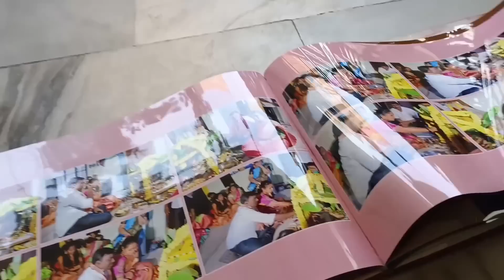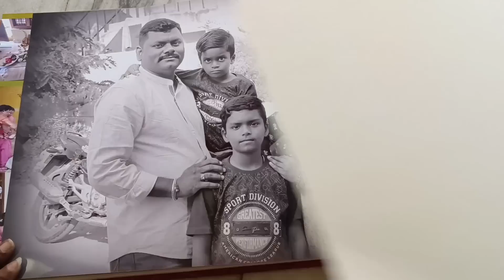వాళ్ళ ఇంట్లో time ఎలా గడుస్తుందో తెలియడం లేదు